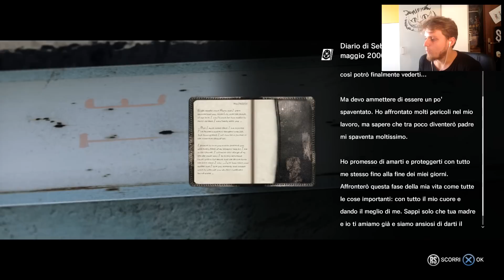LA LUCE DEL SOLE PORTA SOLO GUAI - THE EVIL WITHIN WALKTHROUGH ITA #8 Capitolo 6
LEGGI! E' IMPORTANTE!
Salve a tutti ragazzi, io sono Menzo e benvenuti in questo nuovo video! Il mio motto è statesulpezzo mi aspetto da voi il maggior supporto possibile, quindi SPACCATE IL TASTO DEI MI PIACE come sapete fare, io ricambierò cercando di farvi divertire in ogni video, portando sempre qualcosa di nuovo e che vi possa interessare!!
IO RISPONDO A TUTTI E SE AVETE QUALCHE DOMANDA DA FARMI NON ESITATE A CONTATTARMI CON UN MESSAGGIO PRIVATO QUI SU YOUTUBE O SULLA PAGINA FACEBOOK!

BUONA VISIONE.
Menzo